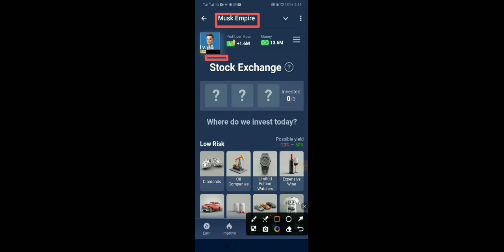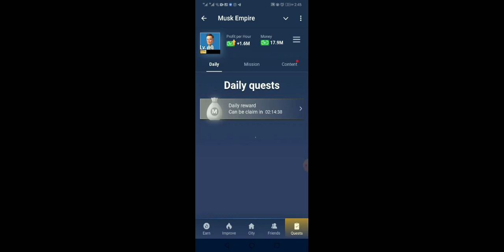musk empire combo || 25 july musk empire combo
1) musk empire 25 july combo

2) combo empire 25 july musk empire

3) musk empire combo card

4) combo cards